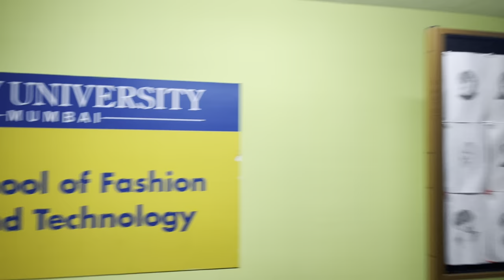First day of college💗| Amity University Mumbai| Shamal Kadam